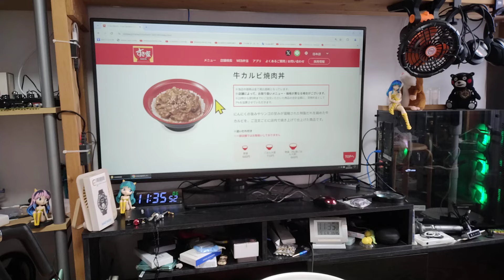すき家で牛カルビ焼き肉丼を買ったら、とんでもなく酷いトラップを仕掛けられました！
【お勧めアイテム】
商品名称 : Little Green WIFI 自動時刻同期 時計
※ラムちゃんの横にあるWIFI時計です！
【amazon】

【Nobsound】

※ アンプ全品300～500円キャッシュバック！
【CAMMUS RACING】

【楽天モバイル】 キャンペーン一覧
【iVideo】レンタルWIFIのお勧め♪

■お仕事依頼のメールアドレス